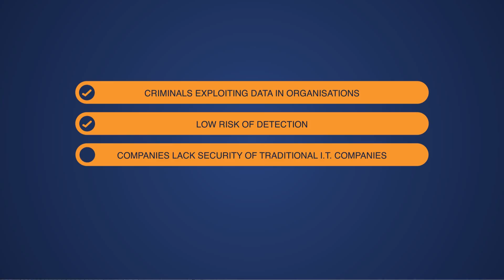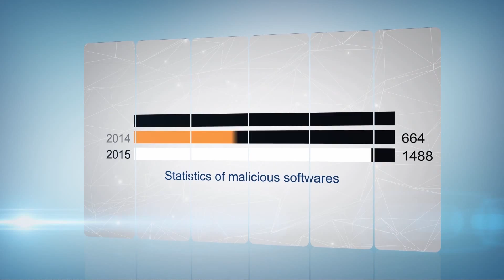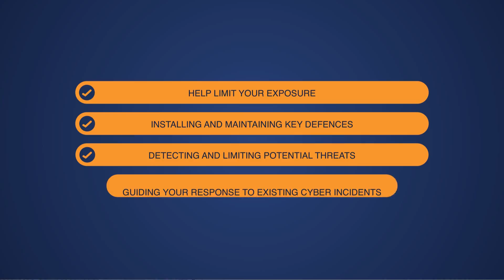Sampson Hall Cyber Security Newscast HD